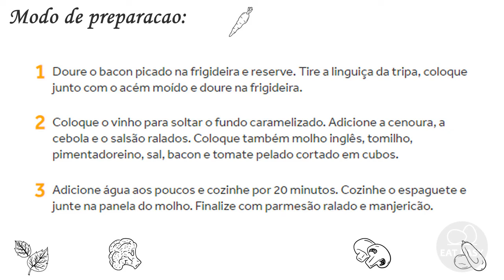Macarrão à bolonhesa